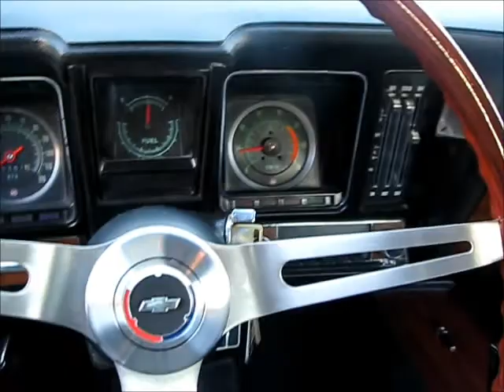Camaro Born to be Wild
1969 Camaro SS 350 Auto. Cortez Silver, Black Deluxe Houndstooth Interior, 12 Bolt Disc Brakes.